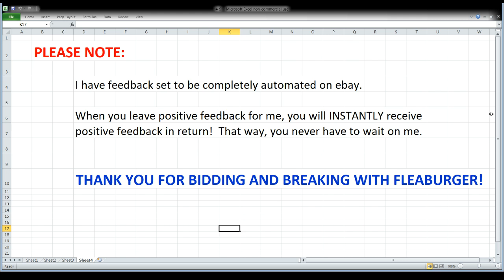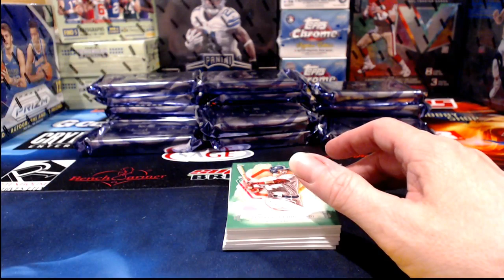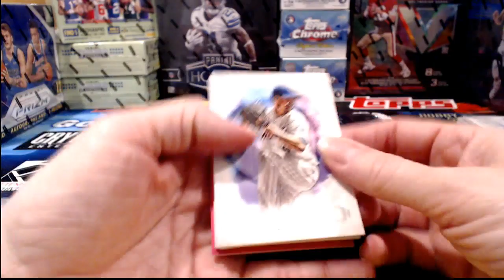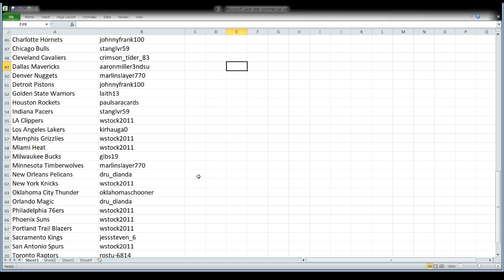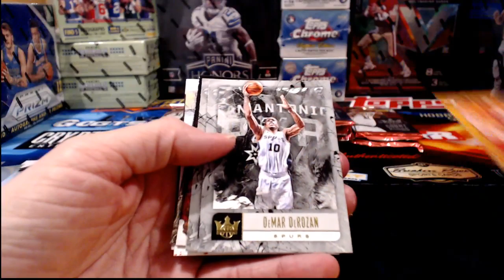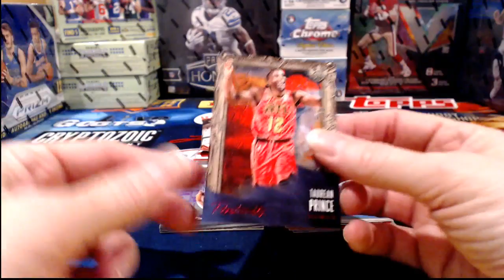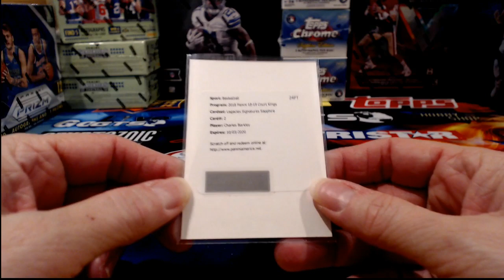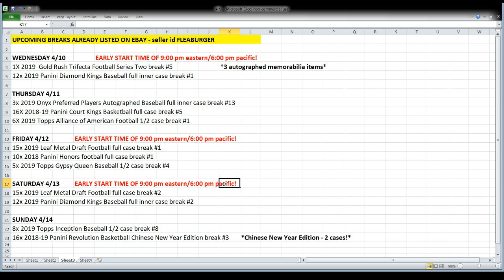Leader Of The Pack Breaks Live Stream